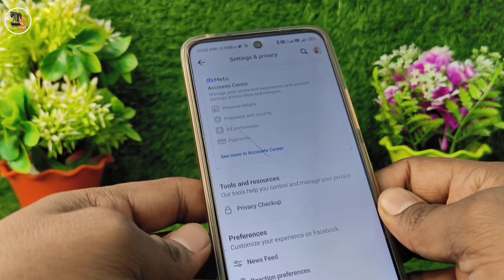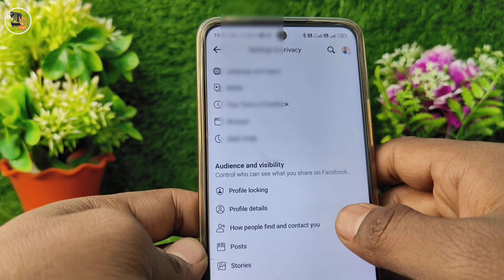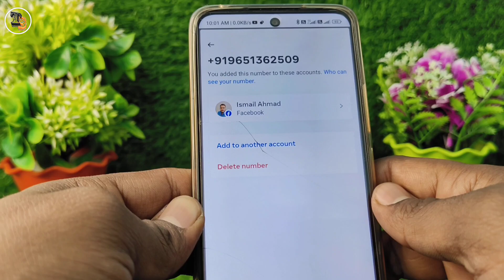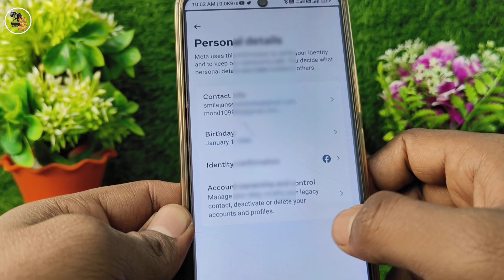Facebook se mobile number delete nahi ho rha ! how to delete phone number from facebook account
Facebook se mobile number delete nhi ho rha
how to delete phone number from facebook account

about this video 👇
dosto agar aapka facebook account par mobile number add hai aur wo number gum ho gya hai ya band ho gya hai to is video me Maine bataya hai ki kaise aap us number ko facebook account se delete karenge.

important tags:-
facebook se number kaise delete kare,
how to delete mobile no from facebook,
fb se no kaise hataye,
facebook se number kaise hataye,
delete no from facebook, facebook,
facebook se number kaise hataye jaate hain,
how to remove phone number in facebook,
fb ka number kaise hataye,
how to remove phone number from facebook,
fb number remove,
fb number delete,
remove mobile number from facebook account,
facebook se mobile number kaise delete kare, facebook se number kaise hataye,
facebook number delete kaise kare,
how to delete phone number from facebook,
how to remove phone number on facebook,
how to remove phone number from facebook 2023, hindi, 2023,
facebook se apna number kaise hataye,
facebook se apna mobile number kaise hataye, facebook, facebook mobile number delete kaise kare, facebook number delete nahi ho raha hai